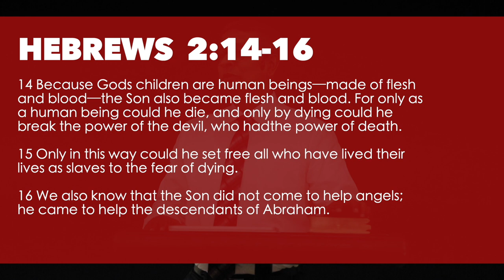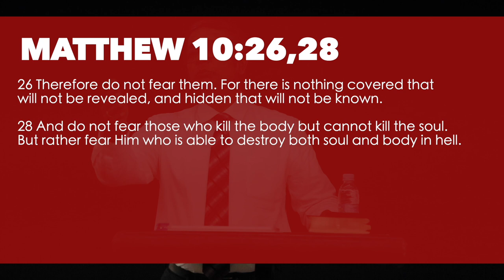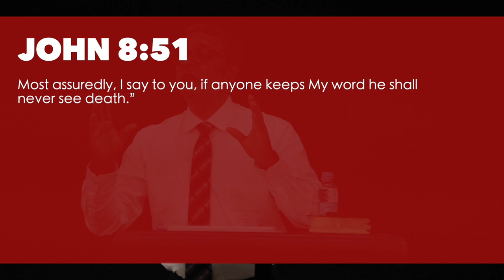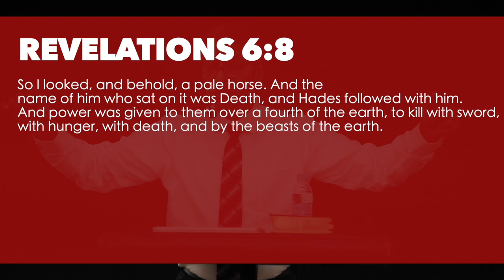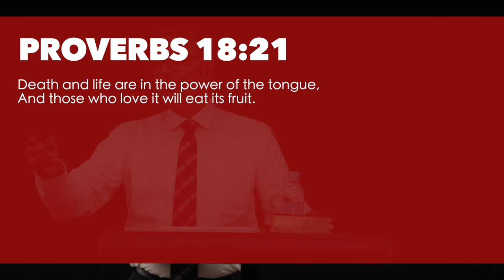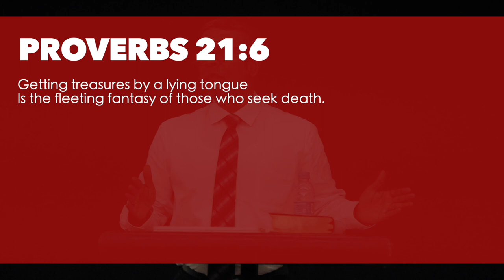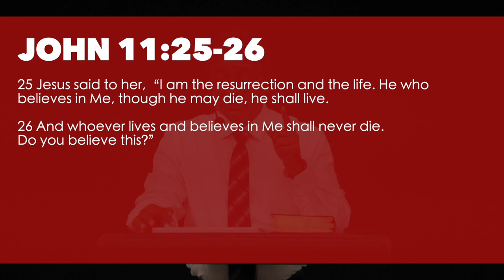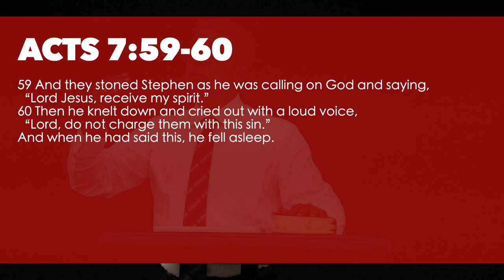Are you afraid of Death? Dr Thomas Jayaraj | House Of Prayer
Welcome to House of Prayer (HOP), a community led by Dr. Thomas Jayaraj, dedicated to helping others know and love God. In this video, Thomas Jayaraj shares about Fear of Death.
At HOP, we believe in spreading the message of God's love and becoming a blessing to others. If you're looking to deepen your understanding of life's purpose and grow in faith, this video is for you.